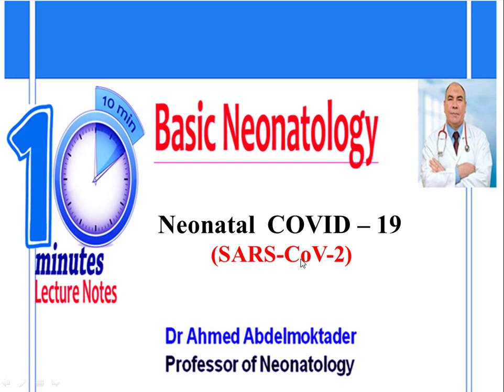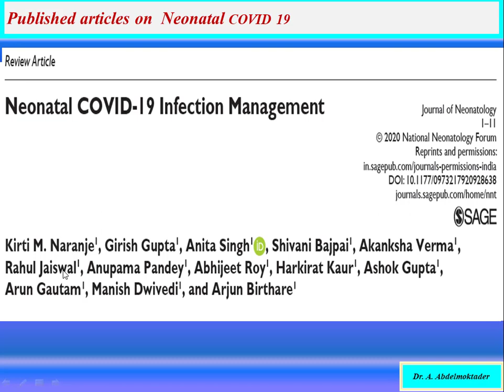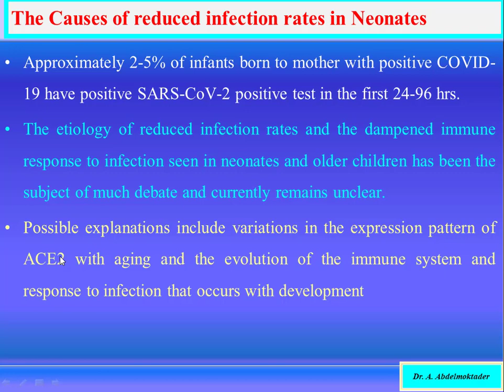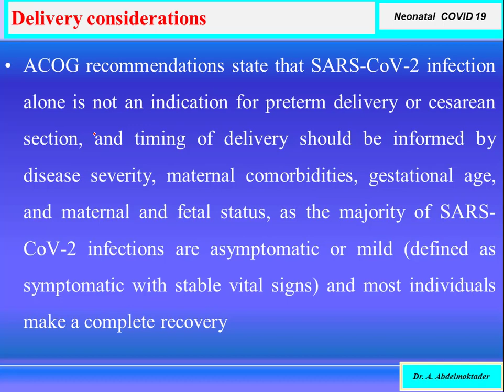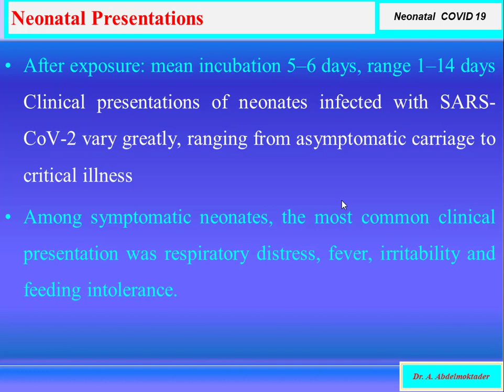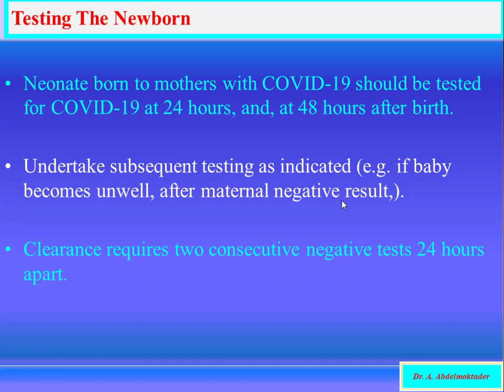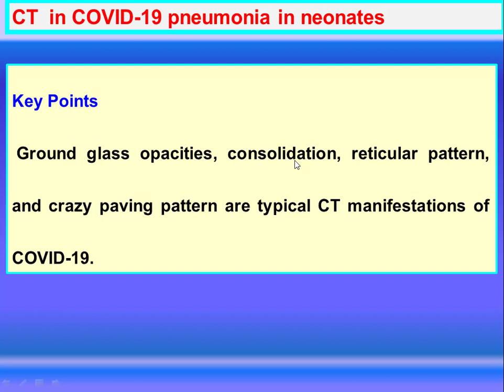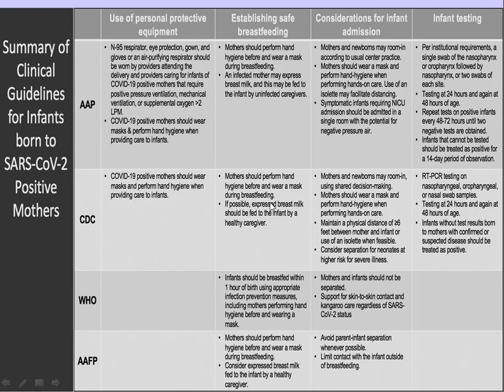Neonatal COVID 19